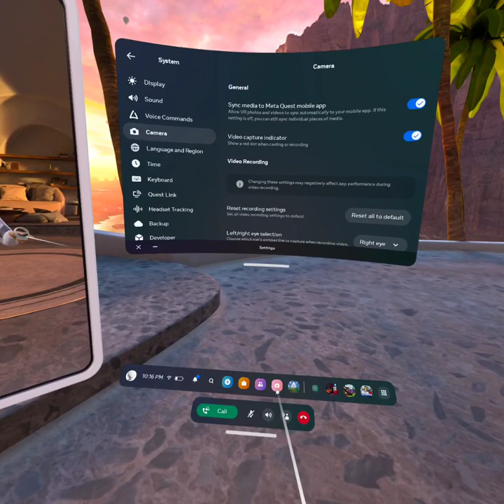cebus only up got a update!!! (gone wrong?)